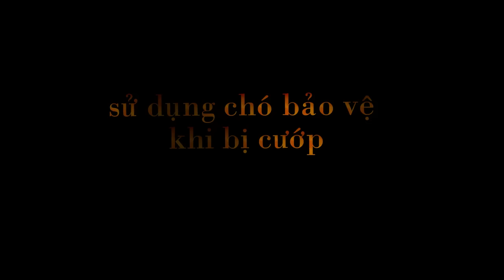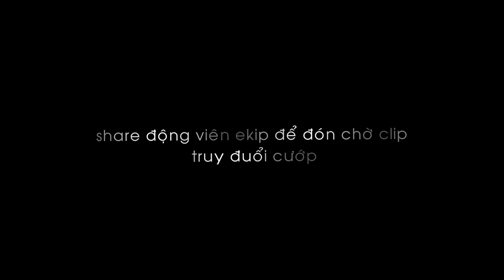Cướp tài sản bị chó bảo vệ đuổi cắn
bài tập chó bảo vệ ngăn chặn tên cướp